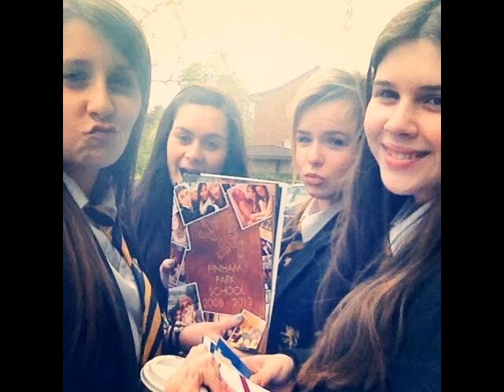FINHAM PARK 2008-2013 YEAR GROUP